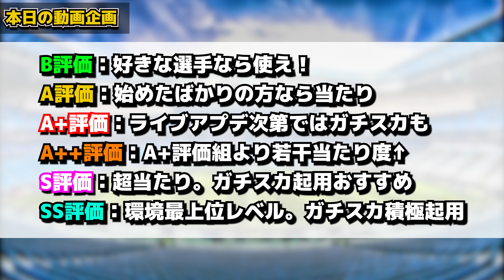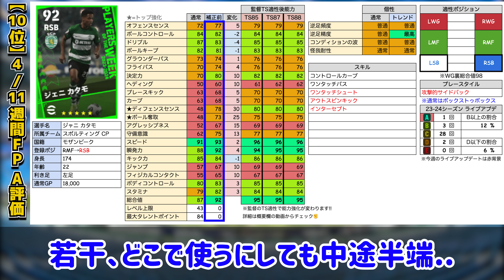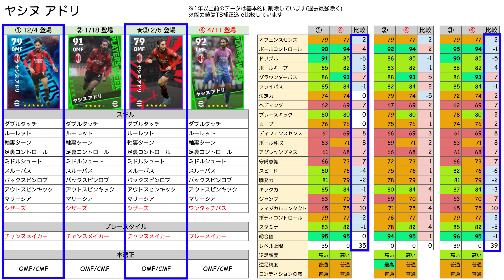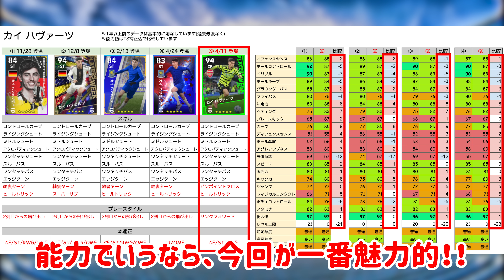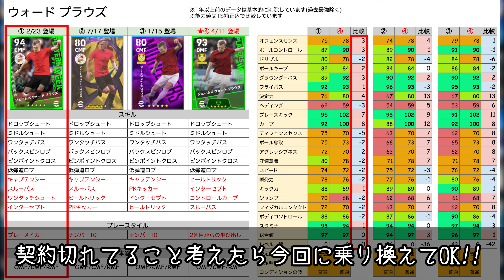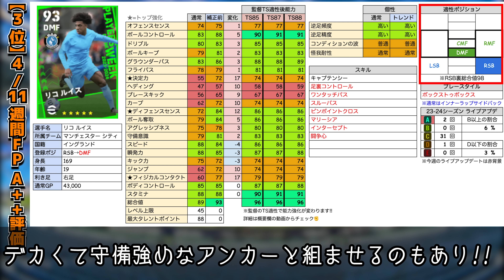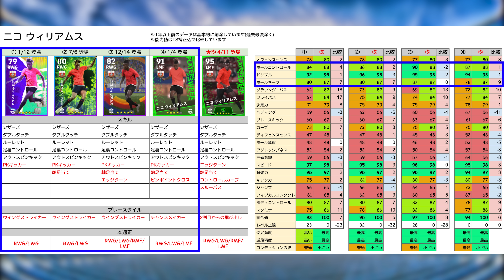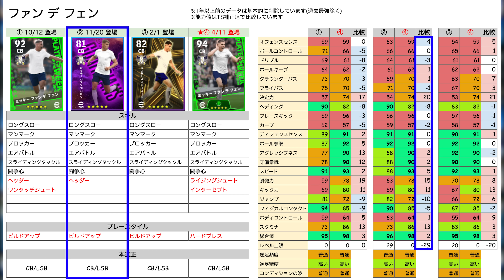【ぶっ壊れ級】最高級CBが無料で狙える？！衝撃のバグ強化＆激アツブースター強化選手も当たったアツいぞ！希少選手が多い4/11週間FPレベマ比較【eFootball/イーフト2024アプリ】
本日はeFootballアプリの動画です！4/11週間FPレベマ比較だああああ！！
最後の無料分はマイェツキでした☹

▶搭載選手
ヤンクバ ミンテー、ジャニ カタモ、ヤシヌ アドリ、ラドスワフ マイェツキ、ジャンルカ マンチーニ、マッテオ ポリターノ、カイ ハヴァーツ、ウォードプラウズ、リコ ルイス、ニコ ウィリアムス、ファン デ フェン